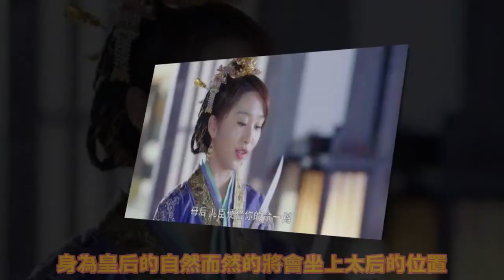《獨孤皇后》伽羅去世，楊麗華沒能見上最後一面，悔恨終生